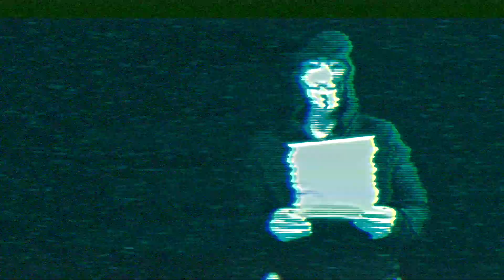Secureworks Global Threat Intelligence Summit 2023 - Cyber Threats Unmasked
Don’t miss Secureworks Global Threat Intelligence Summit 2023
Held Wednesday, October 4, 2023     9 a.m. - 12 p.m. ET

Join us as we discuss emerging threats and provide the latest insight into how to combat today’s adversaries. Plus, get exclusive access to Secureworks 2023 State of the Threat Annual Report.

Cyber Threats Unmasked:​ How to Defend Your Organization from Well-Disguised Criminals.

Secureworks delivers world-class threat intelligence that exposes the tools, tactics, and motivations behind today's cybercriminal threats, including state-sponsored threat actors. Find out what's behind the mask and become better prepared to defend your organization from adversaries. You will learn how powerful your defense can be when technology is informed by this intelligence.

Some of the highlights this Threat Intelligence Summit will cover:

* How the global cybersecurity landscape has evolved, including the evolution of ransomware and hostile state actor tactics.

* A deep dive into the Office 365 and Azure attack surface and the vulnerabilities our researchers have discovered are being exploited by threat actors.

* How the Counter Threat Unit operates and expertise orchestrating malware sandboxes, botnet emulation, threat intelligence management and more.

* Lessons on how to scale threat hunting through playbooks and effective countermeasure management.

* A talk track to share with your business leaders about the state of cyber threats and strategies for better defense.